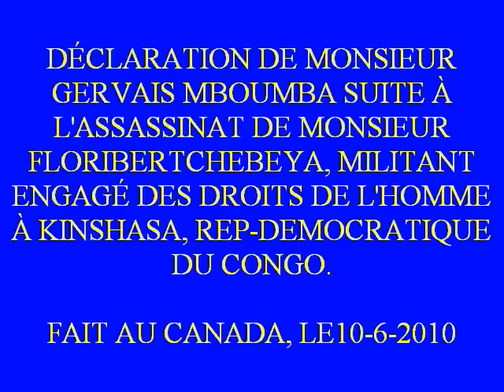GERVAIS_MBOUMBA_declaration.flv